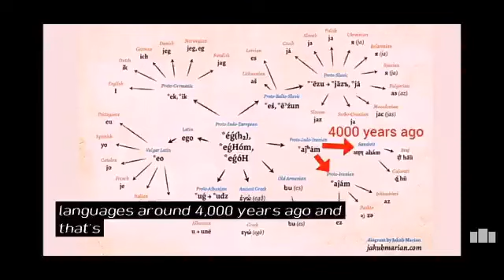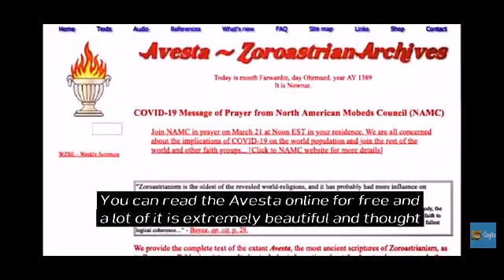History of World Languages